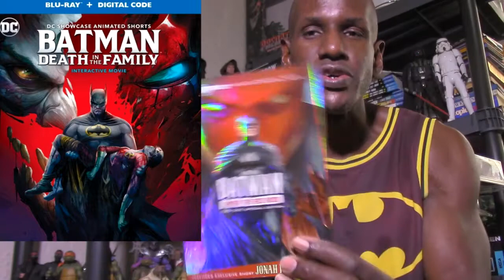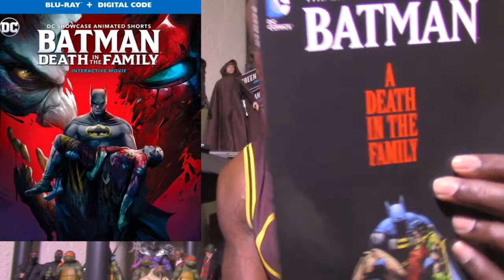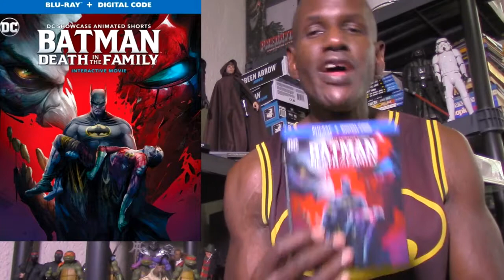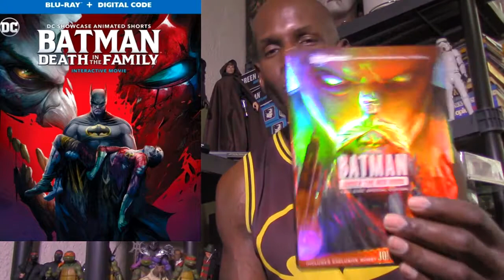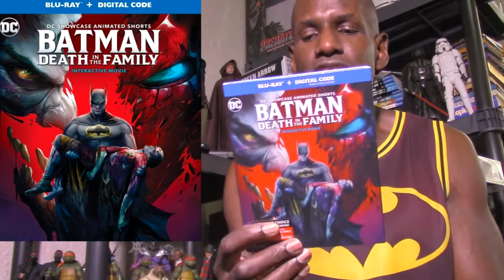Batman: Death in the Family Movie Review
Its my review for this animated interactive short film based on the storyline of the same name. It is a follow up to "Batman: Under The Red Hood".